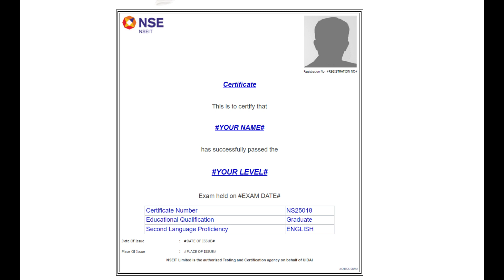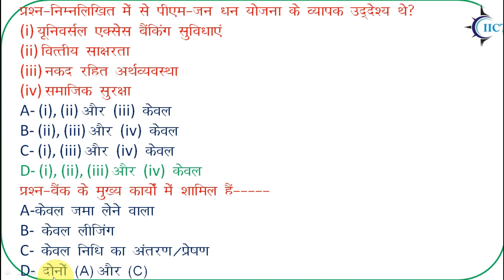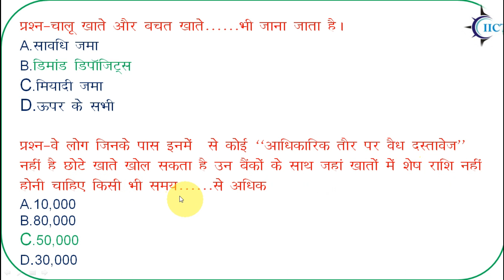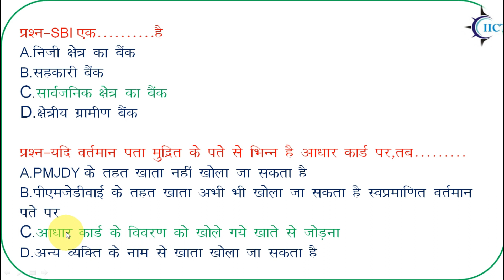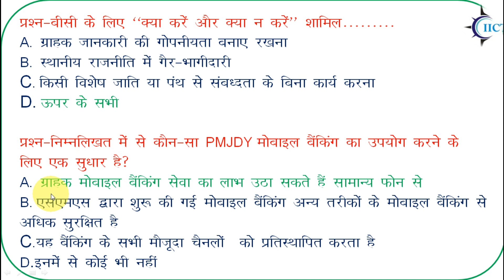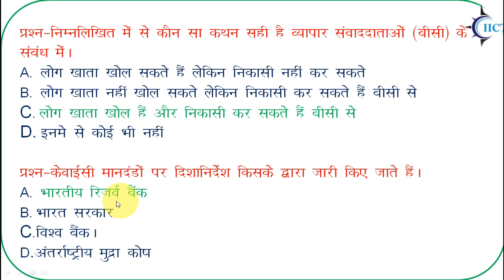Top iibf Questions I iibf Exam Question Paper In Hindi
Top iibf  Questions I iibf October Exam Paper 2022 | iibf Exam Question Paper In Hindi | iibf exam
दोस्तों अगर आप आधार सेण्टर ओपेन करना चाहते हैं तो उसके लिए आपके पास आधार सुपरवाइजर या ऑपरेटर या ऑपरेटर का सर्टिफिकेट आपके पास होना चाहिए साथ ही साथ iibf का जो exam होता है उसका भी सर्टिफिकेटआपके पास जरूर होना चाहिए |
तो दोस्तों आज की इस वीडियों में हम आपको  iibf exam के  कुछ महत्वपूर्ण प्रश्न और उनके उत्तर से सम्बंधित जानकारी इस  विडियों में बताने वाले हैं |
तो दोस्तों ये विडियो आपके लिए काफी महतवपूर्ण होने वाली हैं इसलिए विडियों में बने रहियेगा |
विडियो देखने के बाद अगर विडियो अच्छा लगे तो विडियो को लाइक, शेयर व चैनल को subscribe न किया हो तो जरूर कर  लें ताकि आने वाली हर विडियो का अपडेट आपको सबसे पहले मिले |

2D Hackathon | Animation Course | CSC New Work | Animation Competition | 2D Hackathon Full Details

iict instittue
iictinstitute.tech